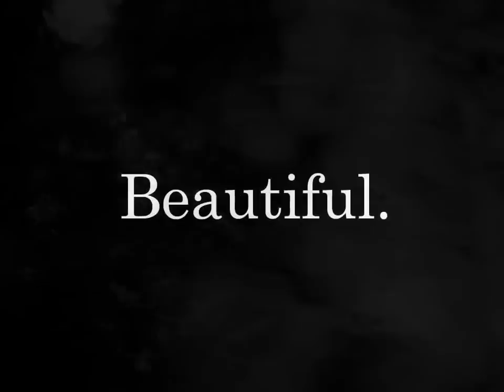HONEBANA ( BONE FLOWERS ) | Hideki Tokushige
Art Works "HONEBANA" by Hideki Tokushige
All of these flowers are made from real bones of mice and rats.